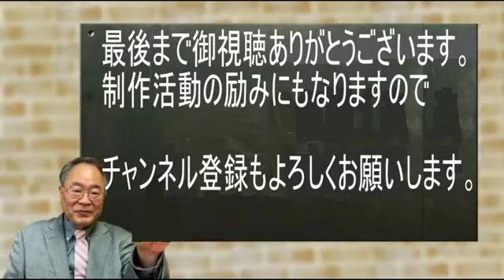上念司解説。自民党の選挙公約は高市早苗政調会長色が、かなり濃いめ！安全保障と憲法改正部分を抜粋・編集しました。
上念司切り取り、衆院選SP 高市早苗政調会長色かなり濃いめ！各総裁選公約のいいとこどり！！自民党の選挙公約を10分で解説超速！上念司チャンネル ニュースの裏虎〉から安全保障と憲法改正部分を抜粋・編集しました。